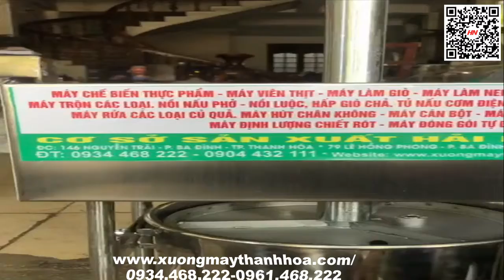Máy Đùn Xúc Xích Bằng Điện 10kg/1 mẻ giá rẻ [ Hàng Chuẩn ] . Liên hệ : 0934468222